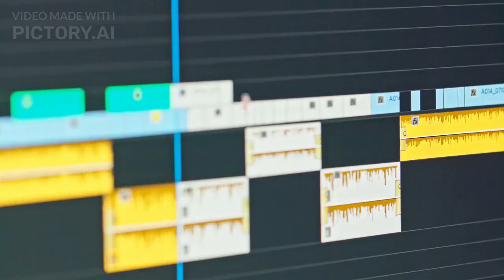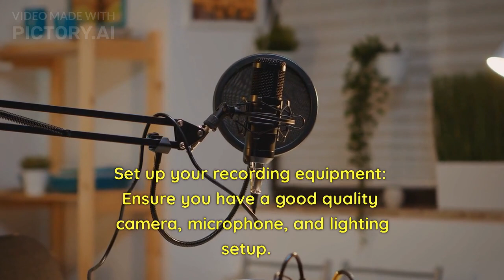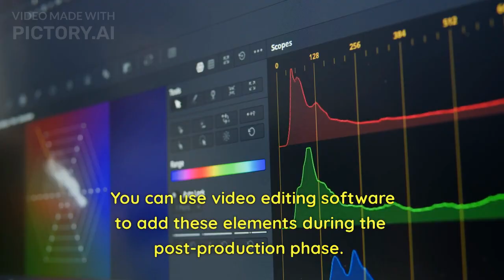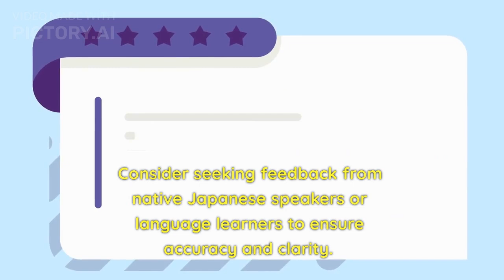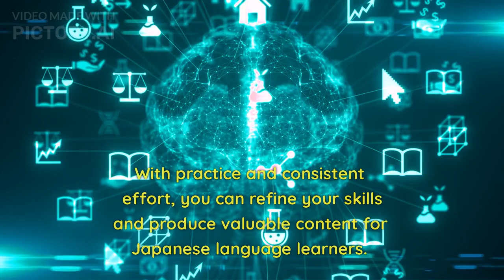CreatingaJapanese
about how to make videos in any topic